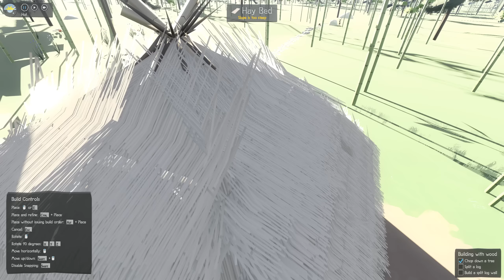Sapiens #2 [FR] L'Age d'or technologique!